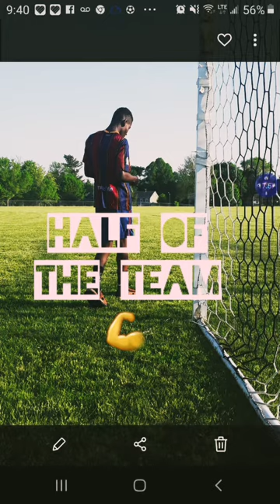Burncoat High School Soccer ⚽️ 🥅 Practice💪🦵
Please🙏 Don't👂 Forget🤔 Too...

Now Enjoy This Explosive Video‼🥤🍿👁👄👁❤❤💖💖